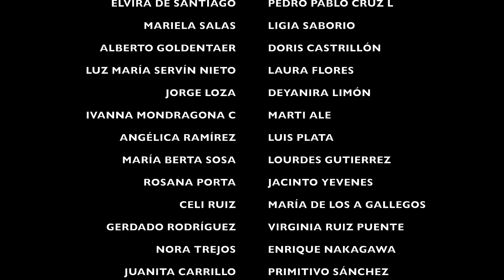Rutina de CARDIO Moderado (QUEMA GRASA) para Adultos Mayores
Este es un video de cardio para quemar grasa!! Es un ejercicio aeróbico moderado dirigido para personas mayores. No tiene impacto y no produce dolor en las rodillas.